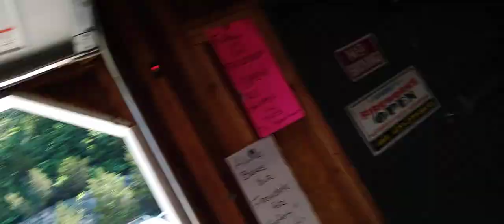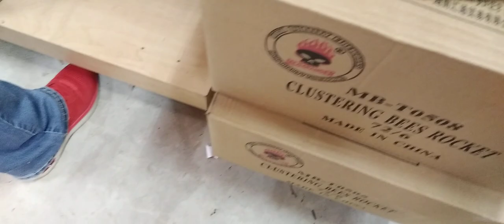Visiting Sparkys Fireworks (archive)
Originally made on July 4th, 2022 with a sign of context.